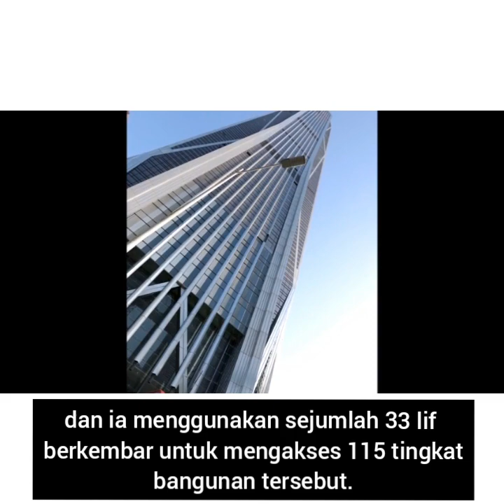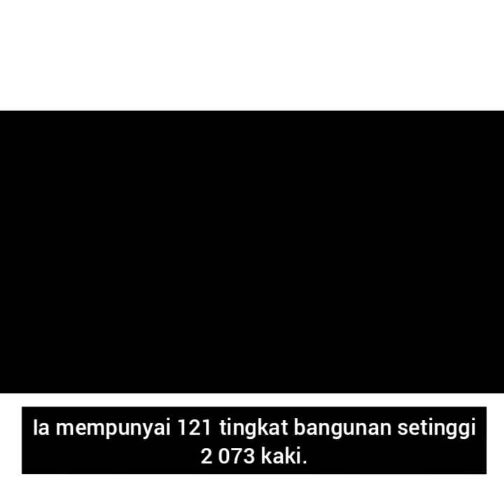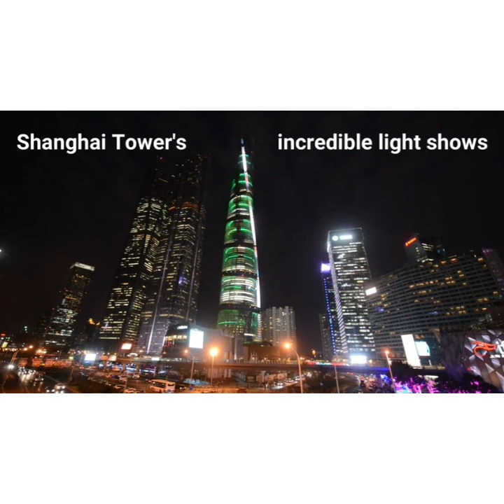5 bangunan tertinggi di dunia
FAKHRI HANIF BIN FAIRUZ
Rabu 10:30